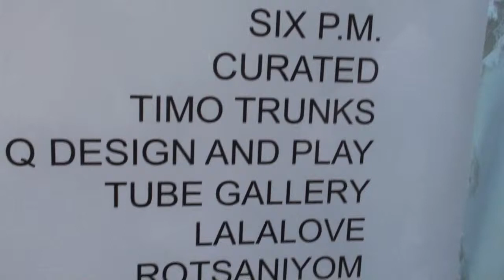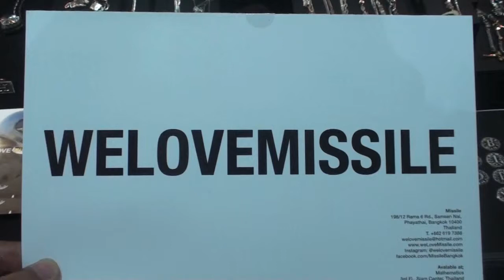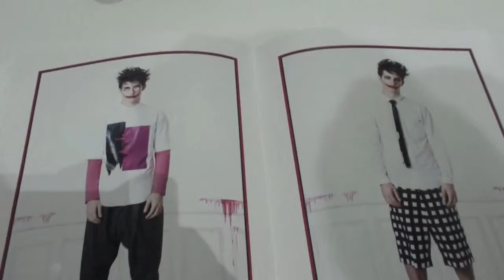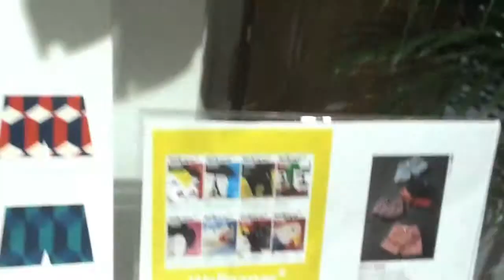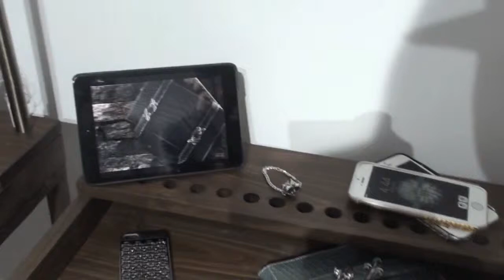PFW One Night in Bangkok -Thai Designers